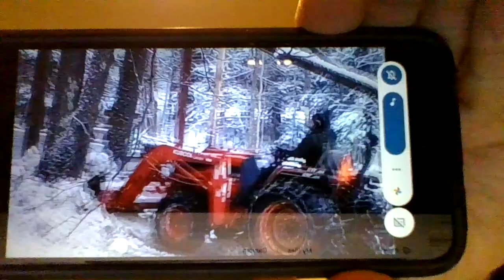Steven Ruffner info for VSP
Claimed in court had no Idea anyone was around .
To be compared to minutes for ruling over TRO.